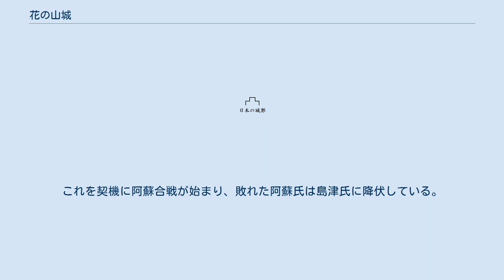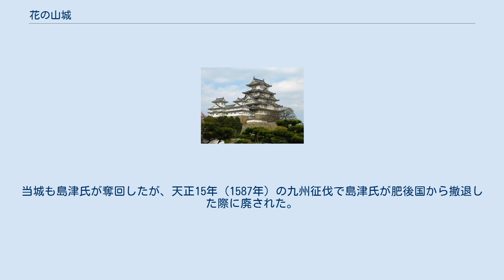花の山城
花の山城（はなのやまじょう）は熊本県に存在した中世の山城。
 宇城市豊野町の娑婆神峠の南山頂、標高229mに位置する。
山頂部分は楕円状の平坦地で、東西の斜面に幅6mの曲輪が2段、他に削落しの跡がある。
 天正9年（1581年）に相良義陽が響野原の戦いで討死すると島津氏は八代城を接収した。
協力関係にあった宇土城の名和氏、詫摩郡の城氏と八代との連絡を確保するため、脅威となる阿蘇氏の堅志田城を数回にあたり攻めたが、攻略に失敗した。
 島津氏はこれを受けて、堅志田城の動きを封じる付城として花の山城の建造を決め、天正11年10月28日（1583年12月12日）から11月10日（同12月23日）まで12日間の工事で完成させた。
建造は軍神勧請や鍬初めの儀式から始まり、階段・帯状の曲輪や尾根への掘切の造成を中心に進められた。
夜間は厳重な警備が敷かれ、阿蘇方への情報漏洩に注意しながら11月1日までに基本構造が完成し、あわせて番衆や城主を選定し11月9日に普請は終わった。
 甲斐親直は島津氏との抗争激化をおそれて当城への攻撃を控えていたが、天正13年（1585年）に親直が亡くなると、大友氏の働きかけもあり甲斐親英らが同年8月13日（1585年9月6日）に花の山城を攻め落とした。
これを契機に阿蘇合戦が始まり、敗れた阿蘇氏は島津氏に降伏している。
当城も島津氏が奪回したが、天正15年（1587年）の九州征伐で島津氏が肥後国から撤退した際に廃された。